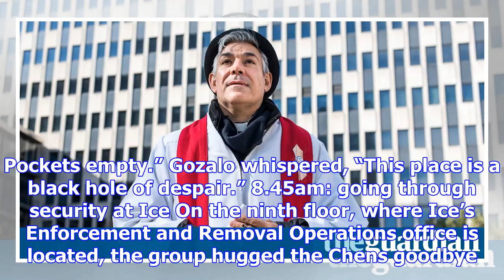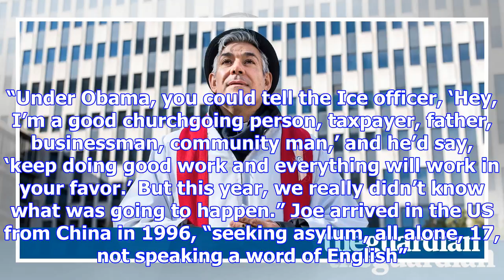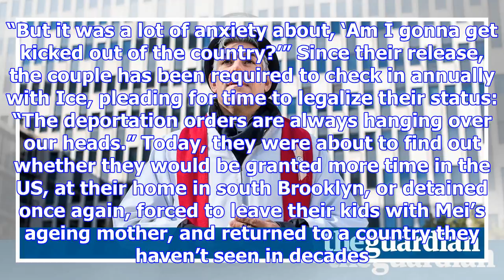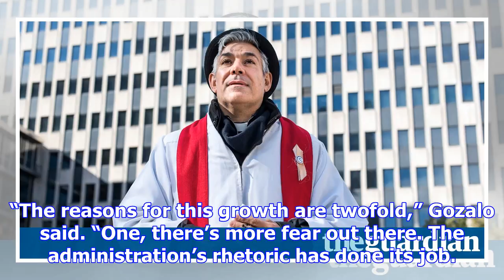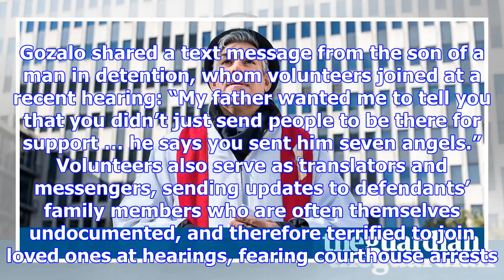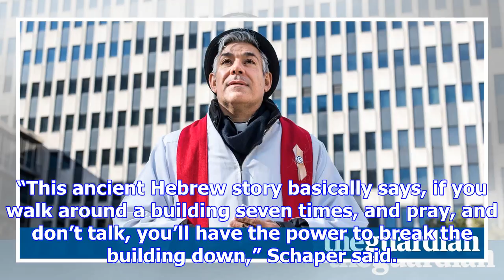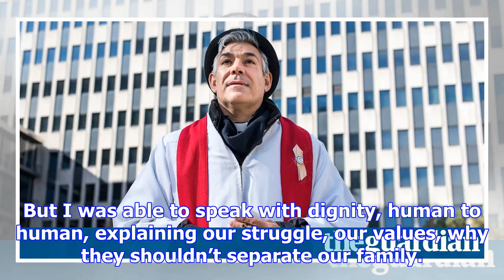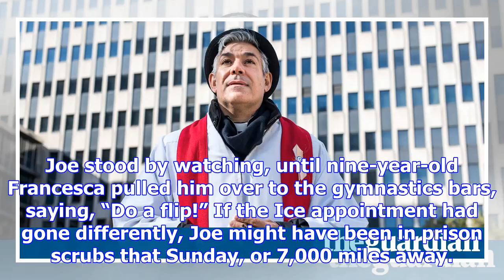In fear of deportation: five hours that can make or break a family's future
In late October, at a Dunkin’ Donuts in lower Manhattan, a crowd of 40 volunteers gathered around Jo...